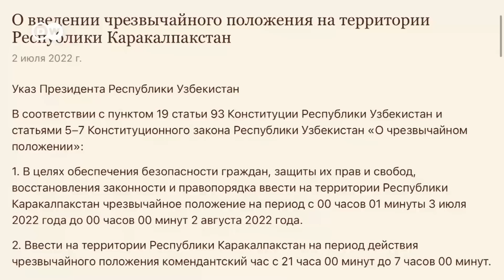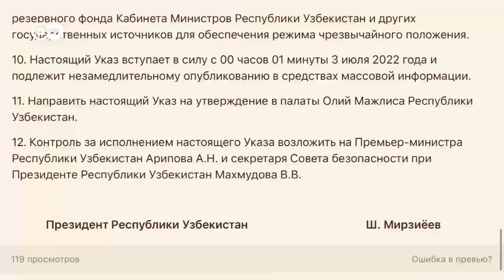Узбекистан: число жертв в результате массовых протестов в Каракалпакстане остается неизвестным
В распоряжении DW оказались карды очевидцев протестов в Каракалпакстане. Накануне там прошли массовые выступления против поправок в конституцию страны. По словам экспертов, ситуация может быть связана с желанием президента Мирзиёева "обнулиться".